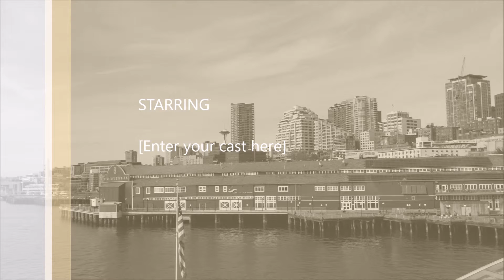Washington 2015 in pictures.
Meeting iLa for the first time